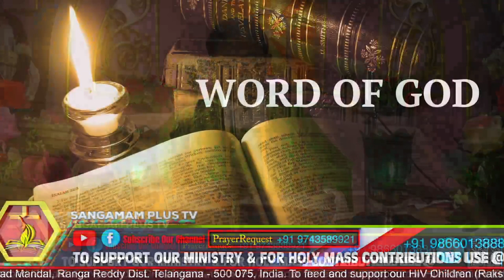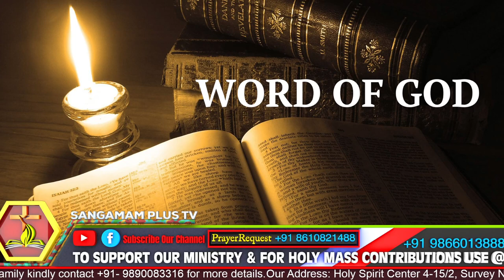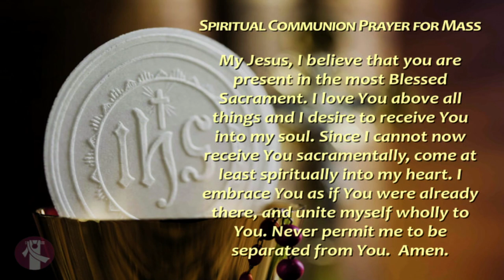Telugu Holy Mass | Fr Paul Raj SHS | 24th Jan 2023 | 7am